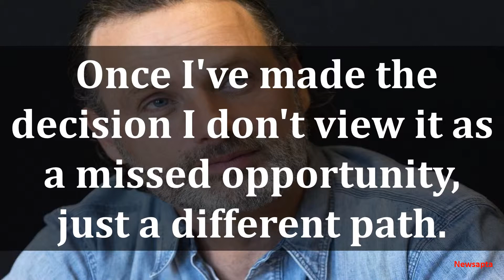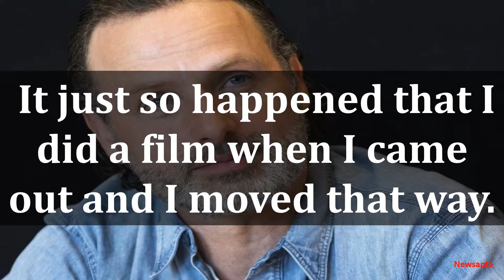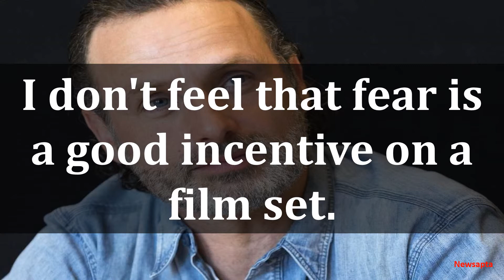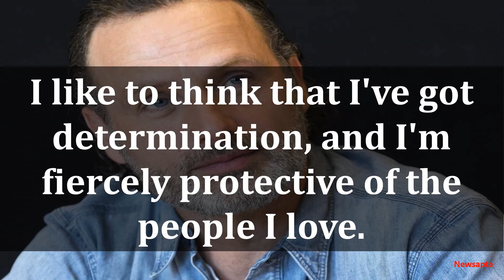PERSONAL QUOTES BY ANDREW LINCOLN